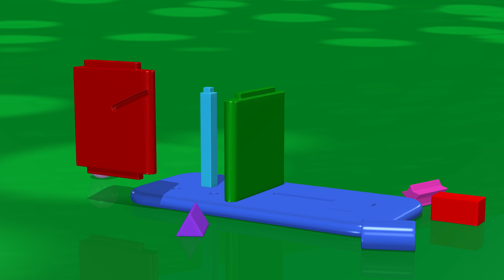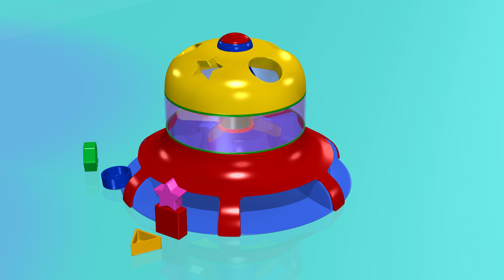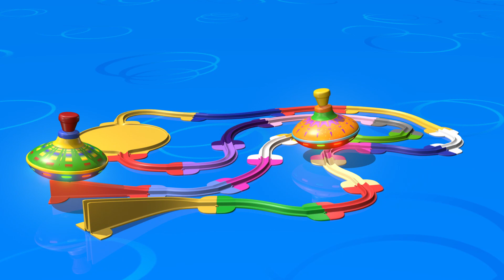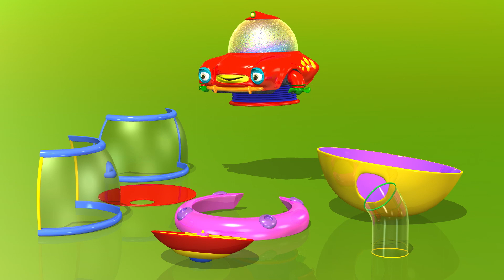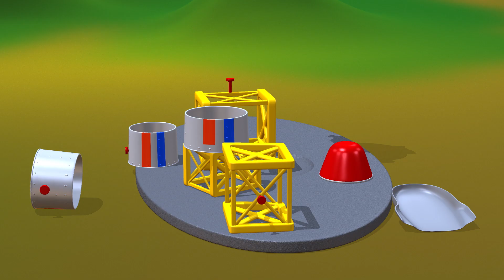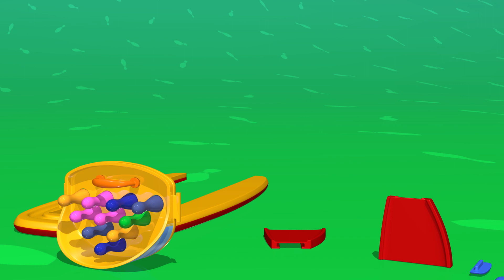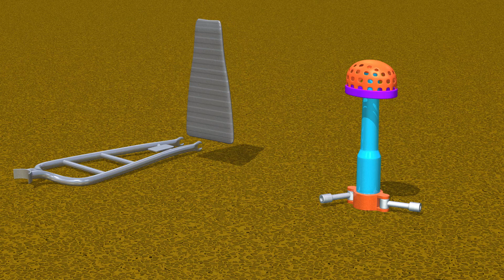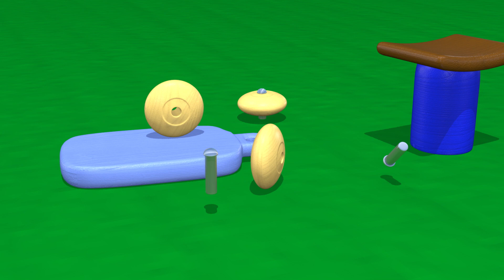TuTiTu Italiano | Tavolo con martello | E altri Video Popolari | Compilazione per 1 ora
Video della durata di un'ora con i filmati TuTiTu più popolari per i bambini. Un video Compilazione pieno di divertimento, colori e contenuti coinvolgenti con gli amati personaggi TuTiTu e giocattoli con cui tutta la famiglia può divertirsi insieme!

Production Designers: Tal Gamliel, Yossi Dahan
Musical Arrangement: Uri Kariv
Vocals: Yael Shoshana Cohen
Sound engineering: Gil Landau